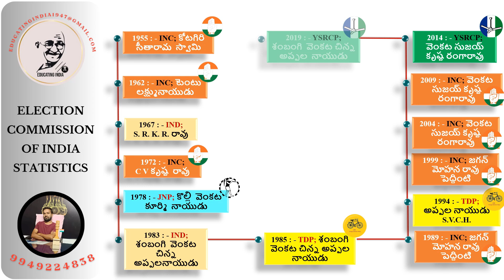బొబ్బిలి అసెంబ్లీ నియోజకవర్గం||విజయనగరం జిల్లా||ఆంధ్ర ప్రదేశ్ ఎన్నికలు||Election Commission